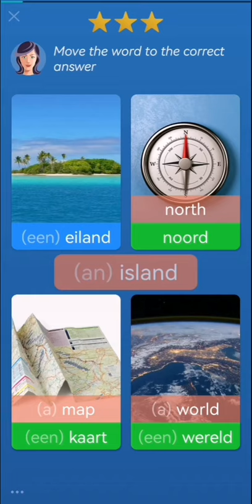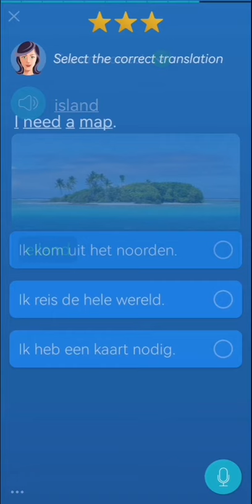سياحت او ګرځندوى - تمريناتي